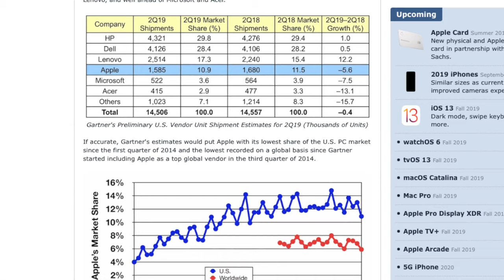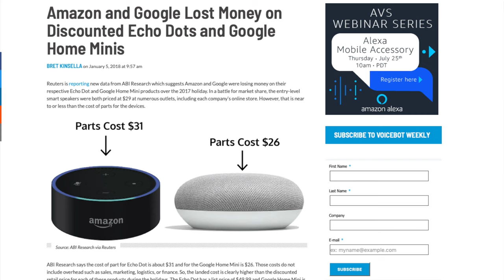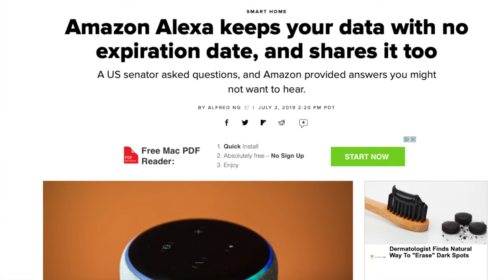Can Apple Save the HomePod?